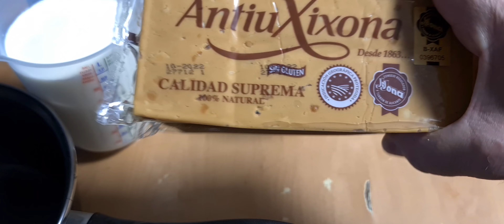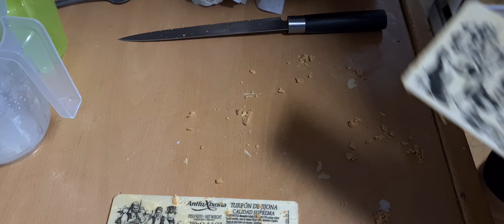flan de turrón sin horno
500gr.de turrón 500ml de nata para montar 1litro de leche 3sobres de cuajada. vainilla 100g de azúcar y azúcar quemada